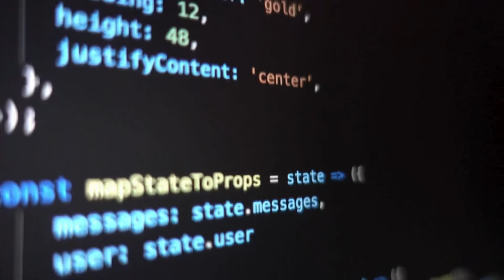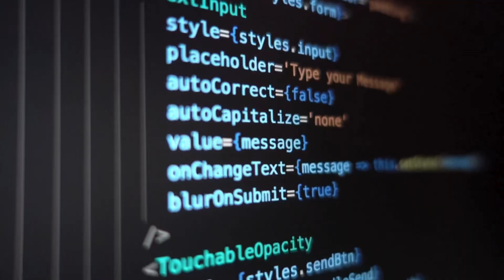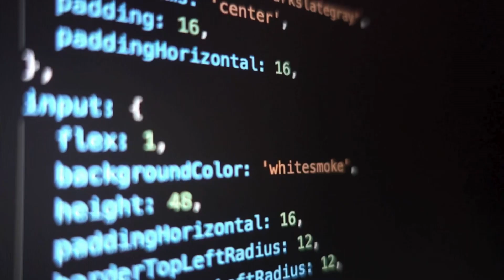สุดขอบโลก: เส้นคาร์มาน กำแพงที่แยกโลกกับอวกาศ